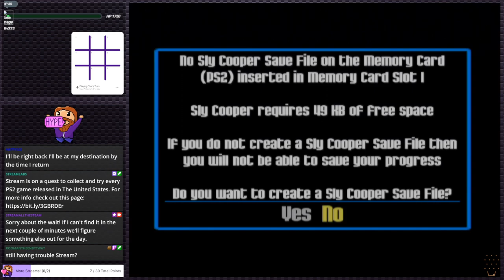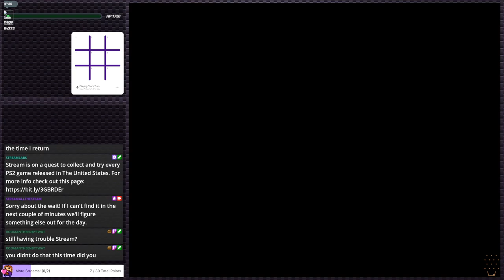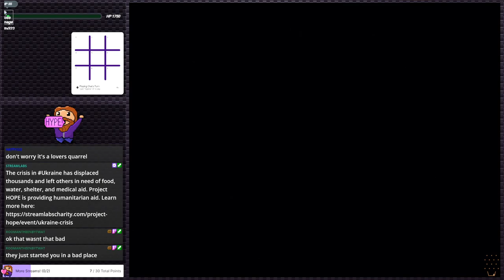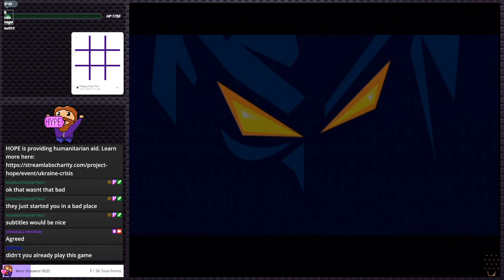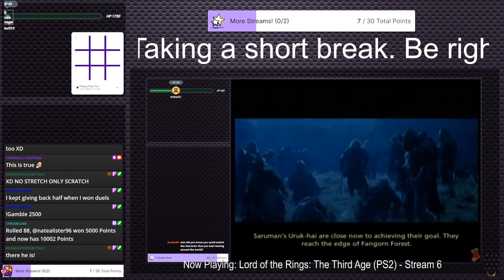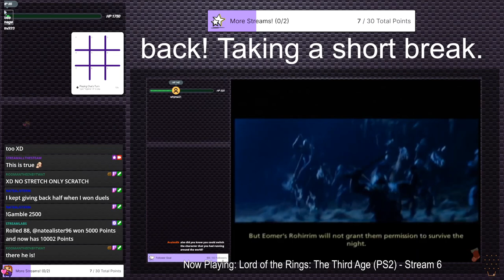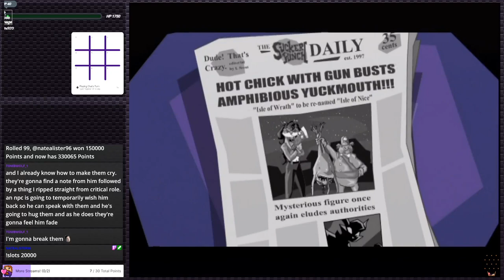Sly Cooper (Stream 1) - A childhood fave! | PS2 Gauntlet / Stream Plays #8 (Twitch VOD)